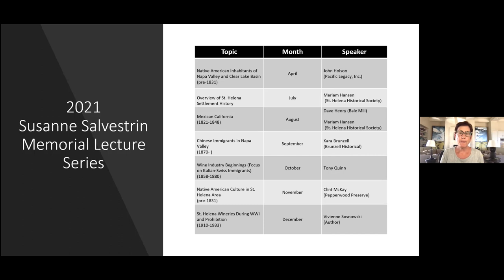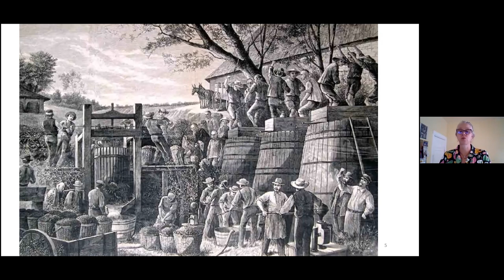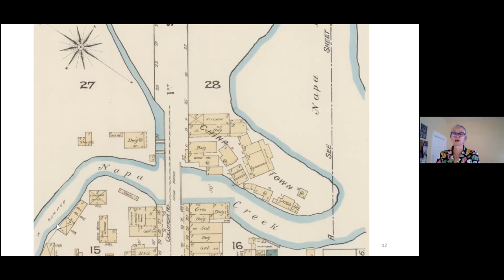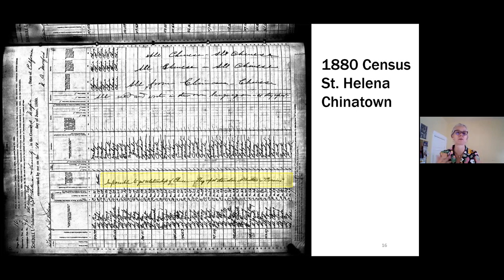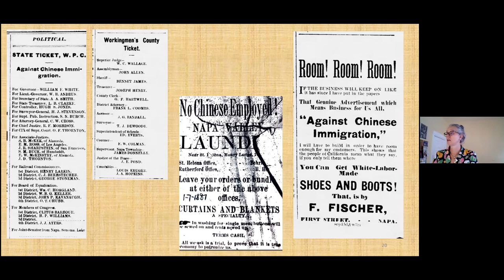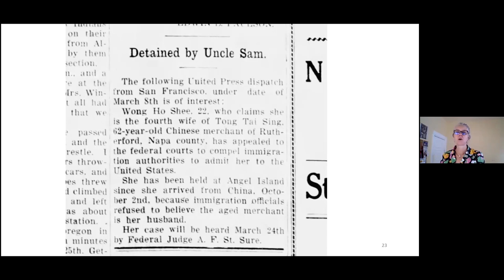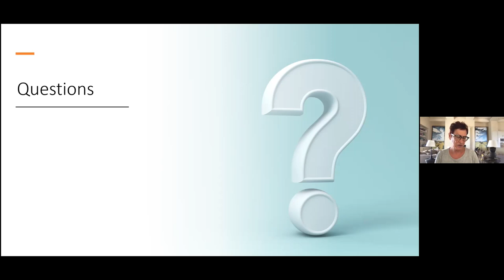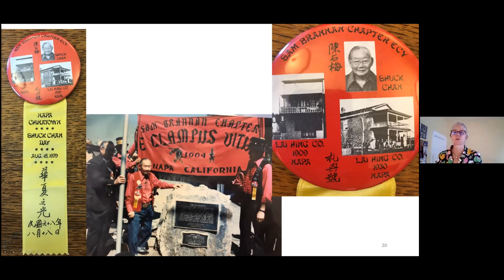Chinese Immigrants in the Napa Valley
The St. Helena Historical Society presents a new lecture in the 2021 Susanne Salvestrin Memorial Lecture Series, “Chinese Immigrants in the Napa Valley”. Local historian/architectural historian and Napa County Landmarks board member Kara Brunzell describes the establishment of Chinese communities in the Napa Valley during the mid-1800s, and their contributions to the culture and economy of the Napa Valley in the face of hardship and intolerance.